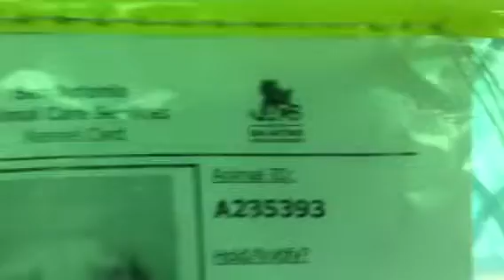11-9 235313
TD